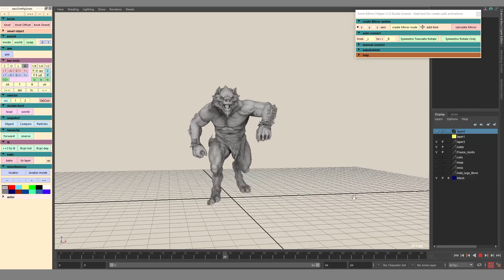Урок по созданию анимации походки. Этому не научат в анимационной школе.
- you can by tutorial here
Fast and flexible method of creating walking animations.